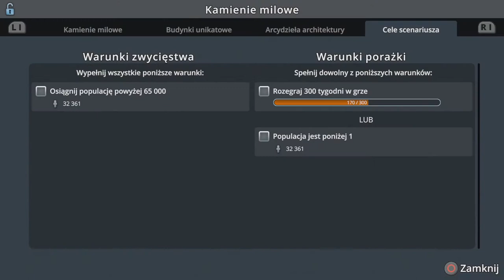#27 Turystyka przy zaporze! - Cities Skylines PS4 6 Przy zaporze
Zapraszam na kolejny odcinek w którym zajmiemy się budową turystyki nad jeziorem koło zapory i nie tylko...

Awizonosz